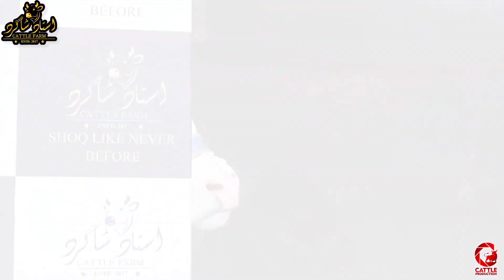Allhumdullilah ♥️🤲🏻♥️ || MUFASA || from Ustaad Shagird Cattle is Now sold out to || QURBANI LOVER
This Video is done By Saad Khan Ghouri From Ghouri Cattle Vlogs and Ghouri Cattle Farm

Facebook  Page - GHOURI CATTLE VLOGS